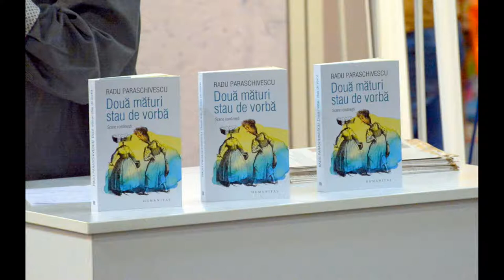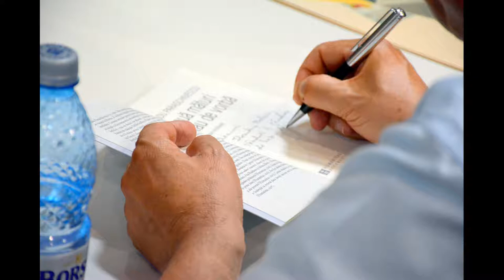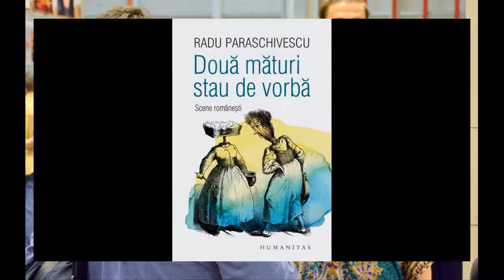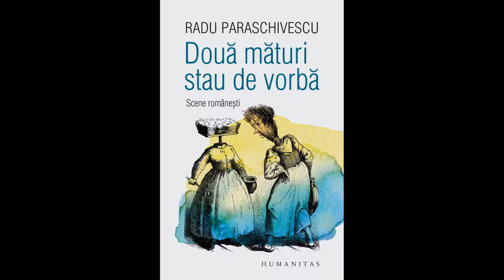(audio) Lansare "Două mături stau de vorbă. Scene românești" (Bookfest, Humanitas, 2018.06.02)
În data de 2 iunie 2018 a avut loc la standul editurii Humanitas din cadrul Bookfest (Romexpo, București, 2018) lansarea cărții "Două mături stau de vorbă. Scene românești", de Radu Paraschivescu.

Vorbitori: Radu Paraschivescu, Andrei Șerban, Sever Voinescu.